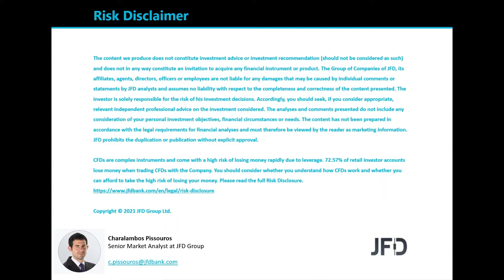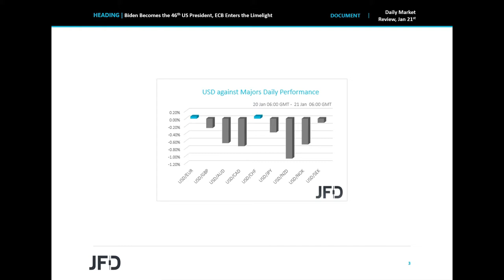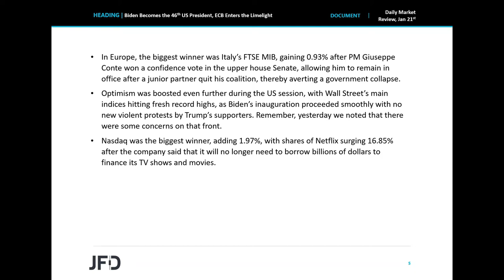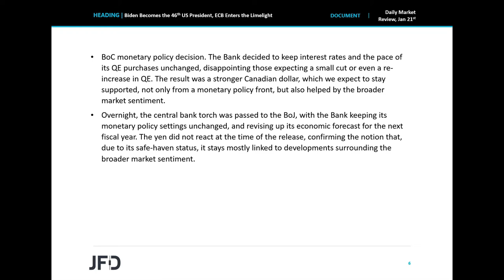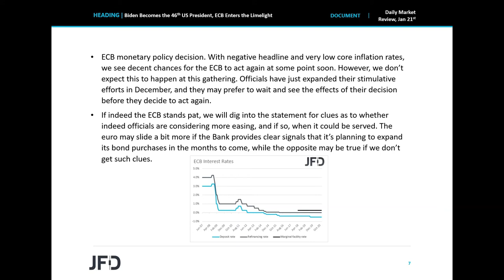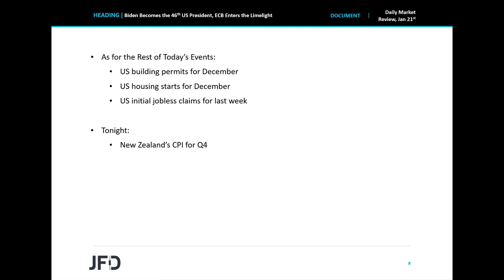Daily Market Review: Biden Becomes the 46th US President, ECB Enters the Limelight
Global equity indices closed in positive territory yesterday and today in Asia, with Wall Street hitting new all-time highs as Joe Biden ’s inauguration proceeded smoothly with no new violent protests by Trump’s supporters. The BoC and the BoJ kept their monetary policy settings unchanged, with the Loonie gaining on the BoC decision as there may have been some expectations of a small rate cut or a QE increase. As for today, the central bank torch will be passed to the ECB.